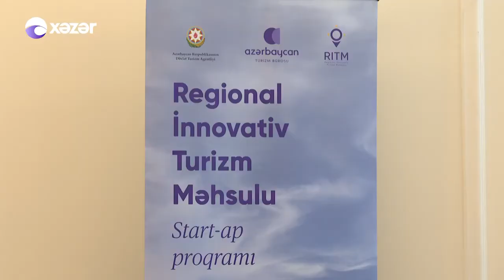“RİTM” proqramının təqdimat mərasimindən reportaj | Xəzər TV | 01.06.2021